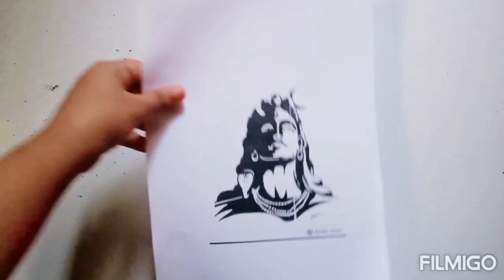A beautiful glass easy painting/siv sanker art /hand made